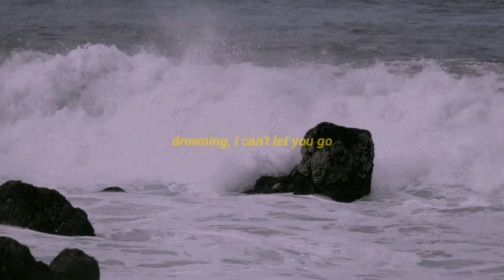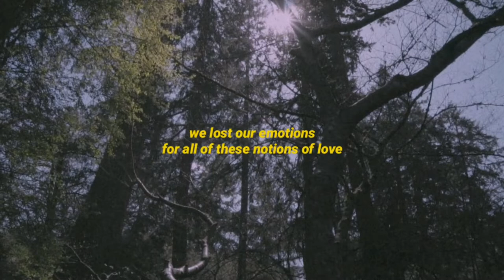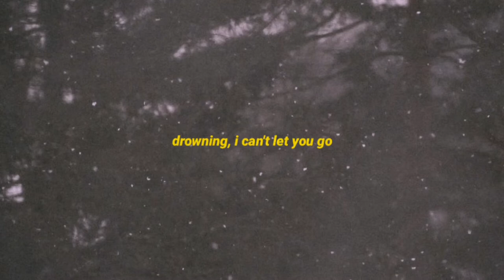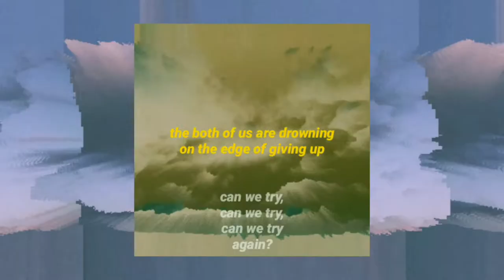Drowning feat. Felichi Salva Cruz (Lyric) | Rap Sanchez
"Drowning" is an indie alt pop song about a couple who's on the verge of ending their relationship.

Lyrics:
[Verse 1: Felichi Salva Cruz]
Here we go again
Holding on to broken pieces
I feel us moving farther away
You make it seems like a usual thing
You're right beside me
But it doesn't feel like home anymore

[Pre-Chorus 1: Felichi Salva Cruz]
Drowning
I can't let you go
Baby can we try and
Maybe take it slow

[Chorus 1: Rap Sanchez and Felichi Salva Cruz]
We lost our emotions
For all of these notions of love
(Can we try, can we try, can we try again)
The both of us are drowning
On the edge of giving up

But can we make it through the night
Can we try it one more time?
Maybe it'll work, maybe it won't
But at least we tried
At least we tried
[Verse 2: Rap Sanchez]
Trying to fix what's broken
It's like I don't know you anymore
Oh, our sweet love's starting to blur
I played our song, for the sake holding on

It feels like I'm...

[Pre-Chorus 2: Rap Sanchez]
Drowning

[Chorus 2: Rap Sanchez and Felichi Salva Cruz]

[Instrumental]

[Chorus 3: Rap Sanchez and Felichi Salva Cruz]